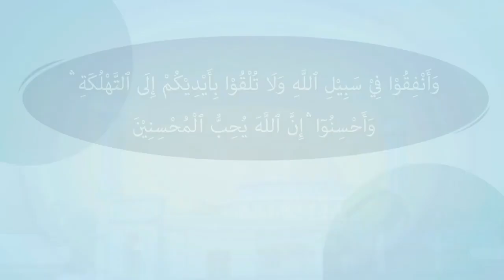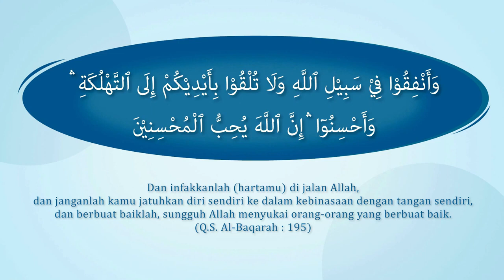Bertemu Sahabat Baru Part 2 Kartun Animasi Anak Anak Islami Hafiz & Hafizah Eps 01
"Assalamualaikum, Sahabat...

Pada episode kali ini, Hafiz & Hafizah bertemu dengan sahabat baru.

Mereka bermain petak umpet, sampai menemukan gua di dalam pohon.

Tiba-tiba, ada yang menghampiri mereka!

Kira-kira, apakah itu?

Benarkah monster? Atau, sahabat baru mereka?

Animasi Anak Islami Hafiz & Hafizah adalah Video Edukasi untuk belajar islam di usia dini dan Hiburan untuk anak-anak. Video Animasi ini karya anak bangsa yang kompeten di bidangnya.

Kategori Film Animasi ini adalah:
- Animasi 3D
- Film Anak
- Film untuk anak
- Film animasi lucu
- Kartun untuk anak

Saksikan konten lainnya di channel:
@Hafiz & Hafizah

 / hafizhafizahanimation